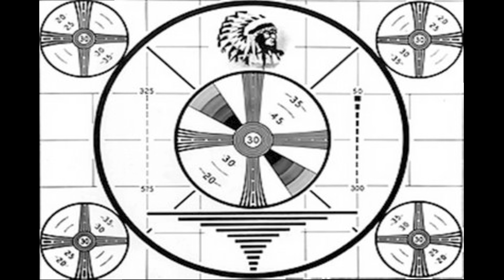Man or Astro-man? - Interstellar Hardrive